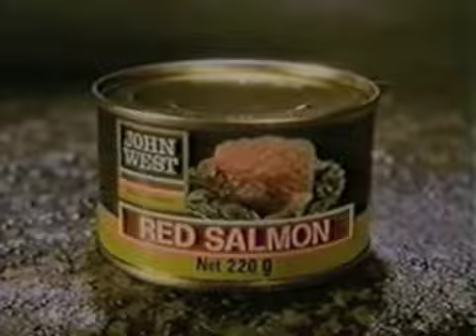John West - 1983 Red Salmon TV Ad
A 'fishy story' 1980's style in which we find out that Billy - who we're told is going salmon fishing- is actually a crane driver, 'landing' a crate of our salmon on the dockside. We liked a bit of comedy in our John West commercials back then didn't we...but come to think of it, we still do!